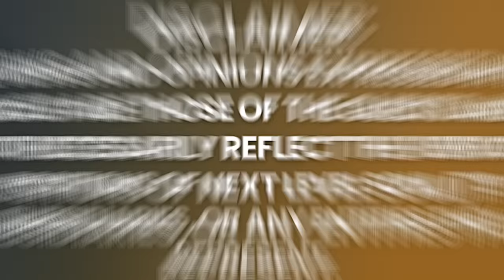LIVE CHANNELING: The GUIDES Reveal HUMANITY'S FUTURE With WAR & SUFFERING! PROFOUND! | Paul Selig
WATCH the EXCLUSIVE Channeled Online Workshop with Paul Selig & The Guides!

Read books by Paul Selig

Today we have a returning champion on the show Paul Selig. Paul is a renowned spiritual teacher and channeler, recognized for his ability to transmit higher consciousness and profound wisdom. Through his acclaimed channeled texts, such as "I Am the Word" and "The Book of Mastery," Selig offers transformative insights that transcend traditional spiritual teachings.

With a unique ability to access and convey higher-dimensional information, he guides individuals toward self-realization and empowerment. Selig's work has garnered widespread acclaim for its authenticity and the transformative impact it has on those seeking spiritual growth. As a respected author, speaker, and teacher, Paul Selig continues to inspire and uplift seekers on their spiritual journeys.

Please enjoy my conversation with Paul Selig.

Timecodes:
0:00    - Episode Teaser
2:03    - Paul's unique channeling
7:04    - What is happening according to the guides?
20:53   - Are these wars a sign of the upcoming new generation?
23:28   - How to overcome hate
24:53   - How can we heal from the conflicts of the world?
26:45   - The book of innocence
37:56   - The concept of primal simplicity
40:37   - How can we overcome this programming?
49:57   - How to get out of your comfort zone?
54:35   - Living a fulfilled life
54:55   - Advice to young Paul
55:46   - Definition of God or Source
55:59   - Ultimate purpose of life
56:09   - Paul's work
57:59   - The Guides Final Message